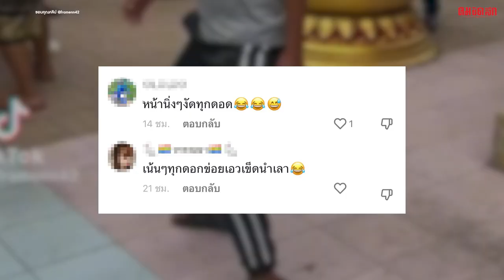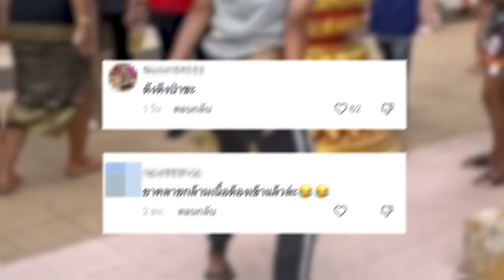เอวมันลั่น เต้นเผื่อคนทั้งงาน |คมSocial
ไม่รู้ว่าเจ้าเข้า หรือถูกไฟช็อตกันแน่ ไม่รู้ว่าอัดอั้นมาจากไหน เต้นเผื่อคนทั้งงาน ตัวตึงสายแดนซ์